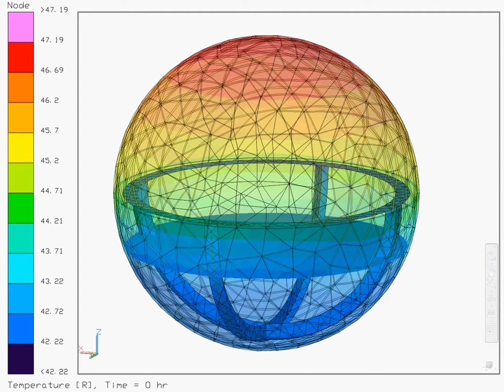LH2 Tank Filling: Compression and Heating of Ullage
Looking through a semi-transparent steel tank wall to see the liquid level and internal heat exchanger, with other structures (such as insulation and a vapor-cooled shield) currently invisible. Heating and compression of the ullage slows the unvented fill toward the end. A one-hour transient from a constant-pressure source, solved with Thermal Desktop and FloCAD in just over a minute on a PC.